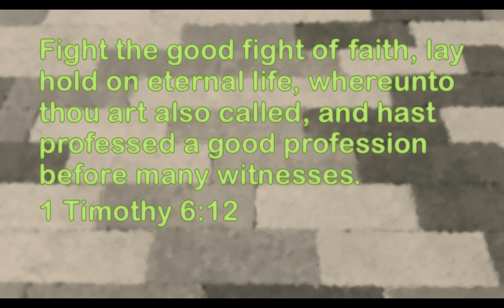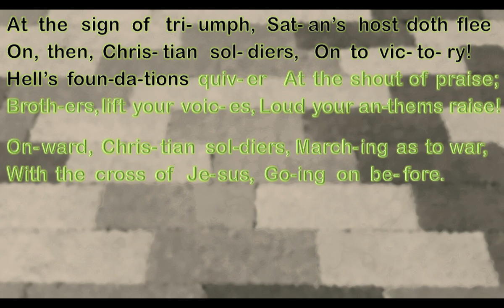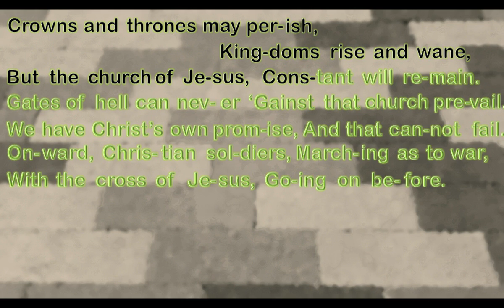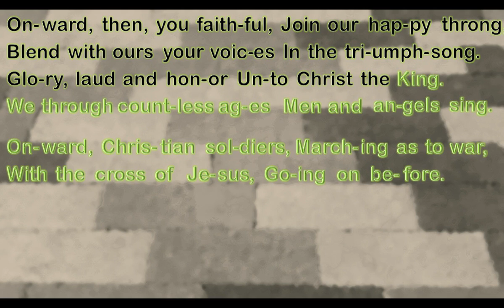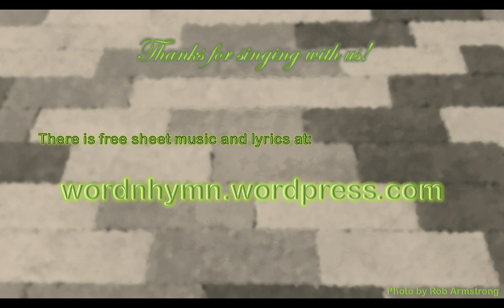Onward Christian Soldiers - MILBURN - Walter Bond Gilbert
Words by Sabine Baring-Gould, 1865